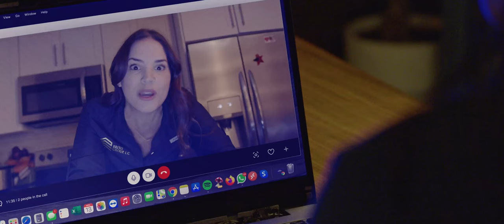Relatos del Exilio 2024 - Trailer Oficial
La dura realidad de Venezuela a hecho que más de 7 millones de venezolanos hayan tenido que huir buscando un mejor futuro, dejando atrás todo, sus familias, carreras, afectos…lamentablemente en algunos casos, muchos de ellos han vivido historias que se apartan de la felicidad, y que entran dentro de la rama de la “Tragedia del emigrante”

Relatos del exilio es un viaje lleno de emociones, 4 historias que estamos seguros se identificarán no solo los venezolanos, si no todo aquel que de una u otra forma haya tenido que abandonar su tierra.

Para más información sobre el film visita nuestra página web donde podrás acceder a la compra de tickets y la lista de salas donde estará disponible.
. ¡Nos vemos pronto en el cine! 🎬